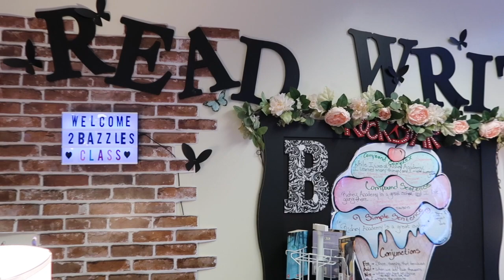COVID HAS AFFECTED MY HEART - TRYING TO STAY POSITIVE - Valentine's Day